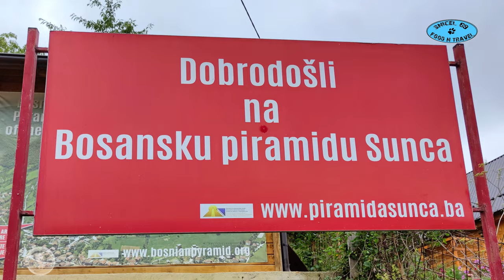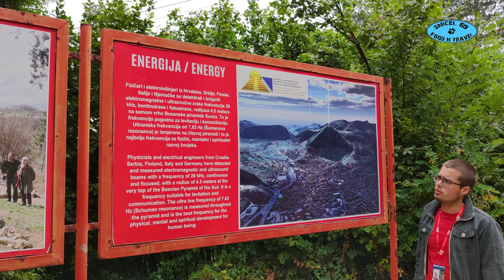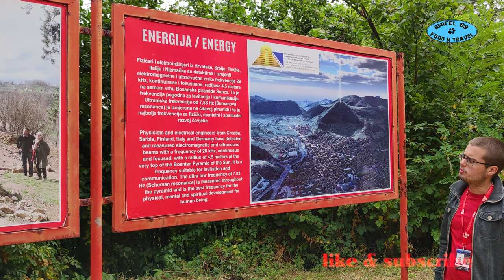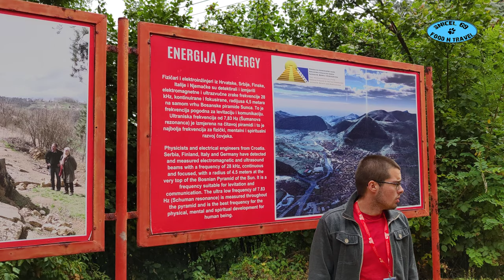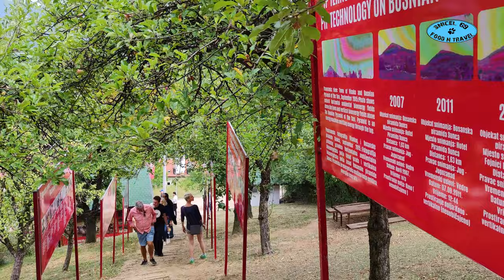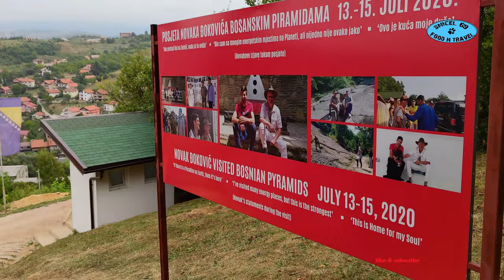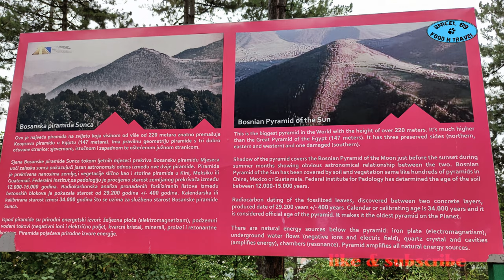Pyramid of the sun Bosna 🌞⛰🙏 - Snicel 69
00:00 Pyramid of the sun Bosna 🌞⛰🙏 - Snicel 69
00:13 1. explanation of the pyramid of the sun
05:25 2. explanation of the pyramid of the sun
09:43 walk through the pyramid of the sun
16:20 pictures

The Visoko Pyramids, including the Bosnian Pyramids, are a pseudo-archaeological idea by writer and archaeologist Semir Osmanagić, who claims that there are several ancient pyramids near the town of Visoko in central Bosnia. According to him, the 213 meter high hill Visočica, due to its relatively correct geometry, is actually an ancient "Pyramid of the Sun", probably built by the ancient Illyrians about 12,000 years ago. Although his claims were strongly rejected by scientists, Osmanagić continues to promote the region as a tourist attraction.